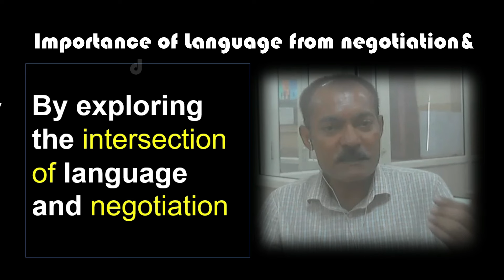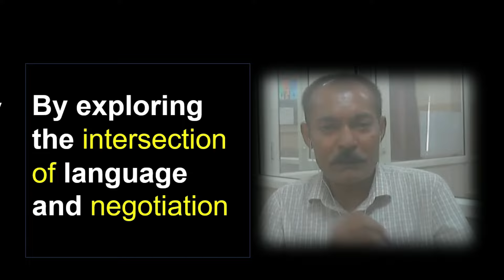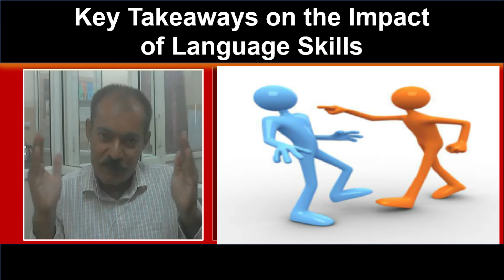High paidJob is communication proficiency linked,improve it no matter what may....